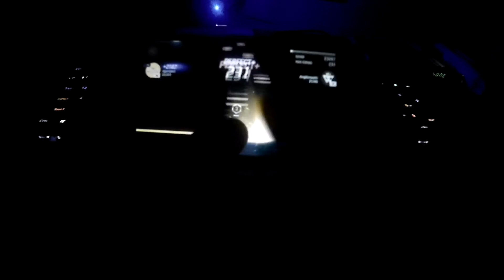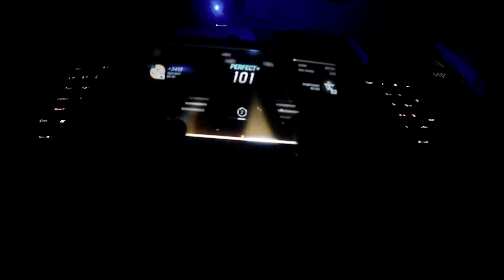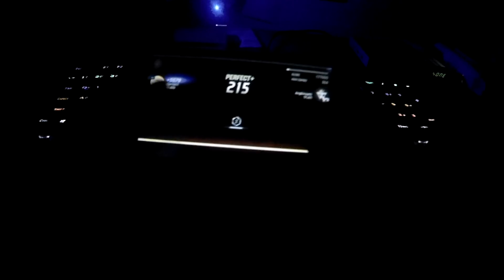TAPSONIC World Champion - DayLight Legend Thumb play (NEXUS5X)